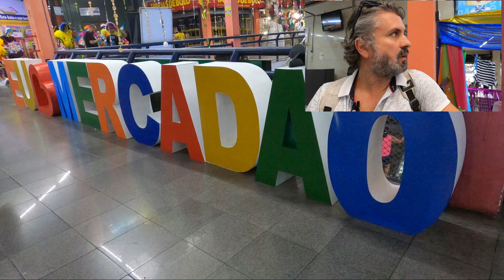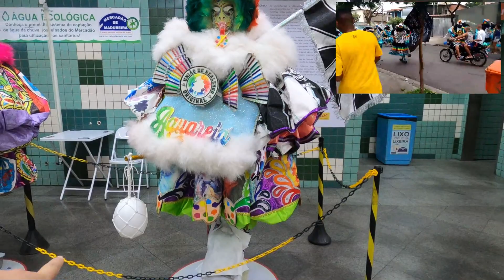BRASİL: RİO DE JANEİRO: UM TURCO NO MERCADÃO DE MADUREIRA, IMAGINA COMO FOI!!! (LEGENDADO)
O Mercadão de Madureira é um do lugares mais conhecidos do Rio de Janeiro. É famoso pela localização  e por ser um local onde se encontra de tudo, mas com um destaque à venda de artigos religiosos. O Gürsel foi lá ver de perto toda essa diversidade brasileira.

ESSE VÍDEO FOI GRAVADO EM JANEIRO/2020